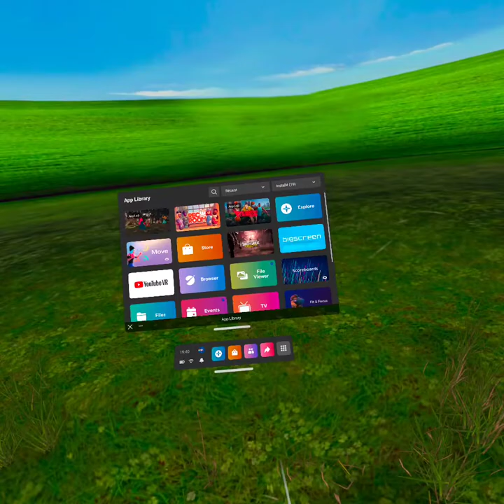[RAW] Gorilla Tag New Snow Map Slides/Conspiracy theory New Map?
On the Menu : New Slides a lot of ice, conspiracy theory, fun moments, a lot of me struggling to move around.

Slides:(00:00)
Wandering:(03:45)
Checking Computer: (05:25)
Monkeying Around: (06:10)
Sliding on Ice: (07:25)
Gorilla Surfer: (09:52)
Orange Monkey: (10:50)
More Slides: (12:45)
Drama Red Monkey: (14:53)
Theory Monkeys/New Maps?: (16:25)
The End: (28:55)